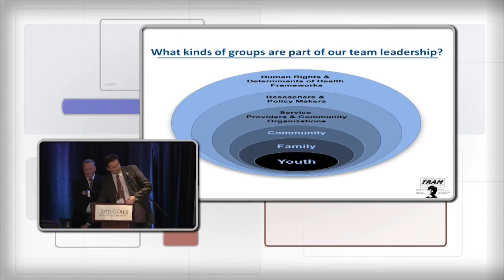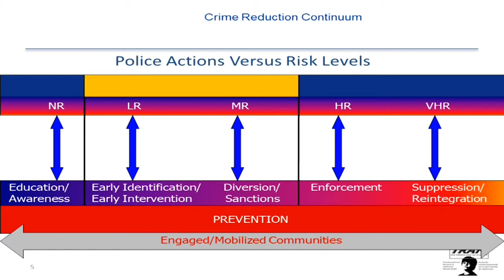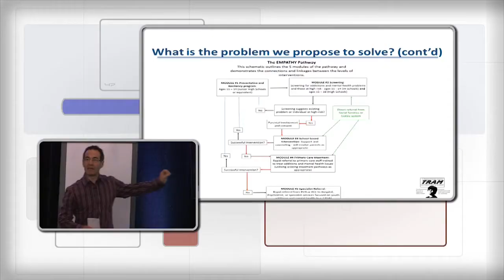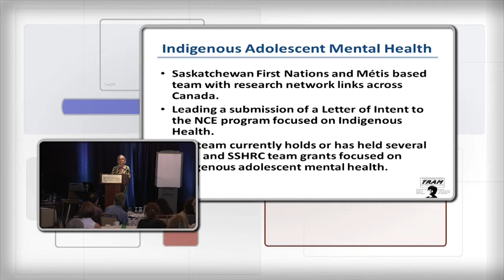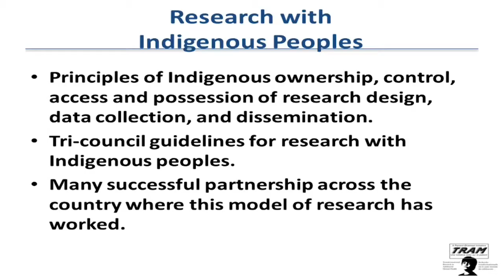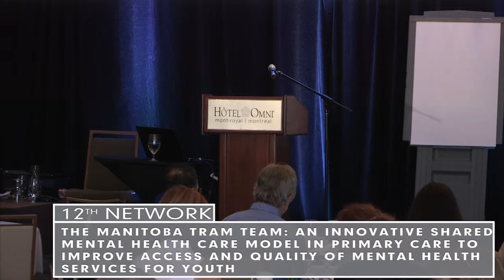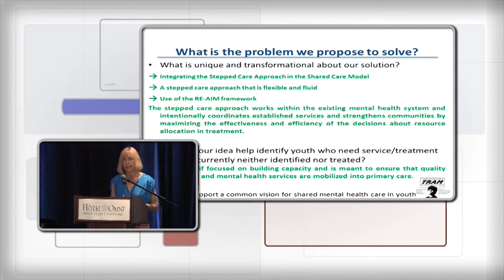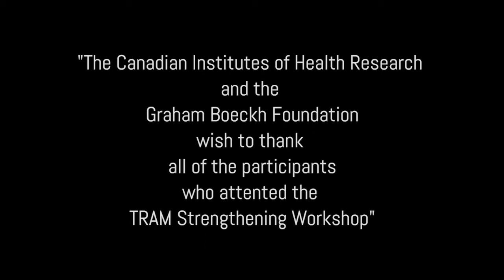ServiceWebdiffusion.com présente "TRAM Participating Network Presentations Part 2"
Participating networks describe their proposals for transformational change in adolescent mental health
1- The Adolescent Connexion Team (A.C.T.)
2- Empowering a Multi-Sectorial Pathway Towards Healthy Youth (EMPATHY)
3- Indigenous Adolescent Mental Health
4- Innovative Specialized Network in Mental Health and Youth Protection: Helping Youth with Borderline Personality Disorder
5- An Innovative Shared Mental Health Care Model in Primary Care to Improve Access and Quality of Mental Health Services for Youth.